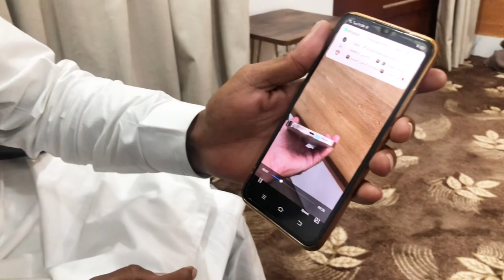Men konsi new car lene wala hun🚗😍🖤|Dream car😍💫|Maqbool Ahmed vlogs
Hey fam I hope you’re doing well and staying healthy 🖤
And also support me as much as you can 💕💕